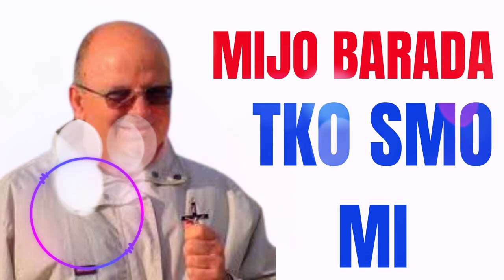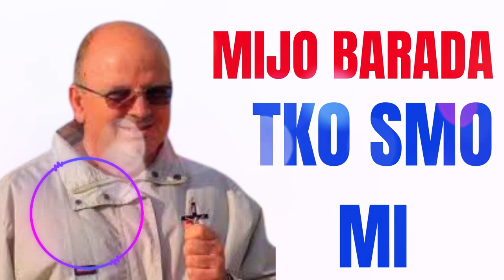TKO SMO MI - MIJO BARADA